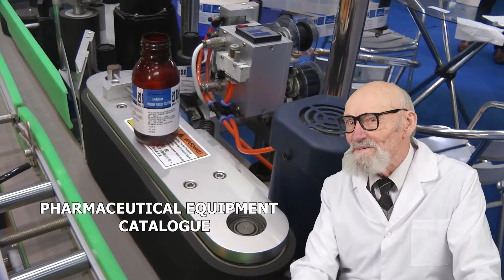DISPENSADOR MECÁNICO DE LÍQUIDO, MÁQUINA DE LA INDUSTRIA DE ENVASADO CON TIPO REFRIGERABLE